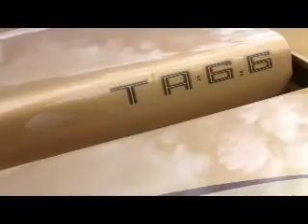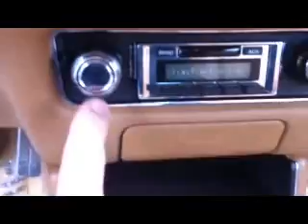1978 Trans Am Solar Gold powerfull blocker* engine for Bobby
look under restorations